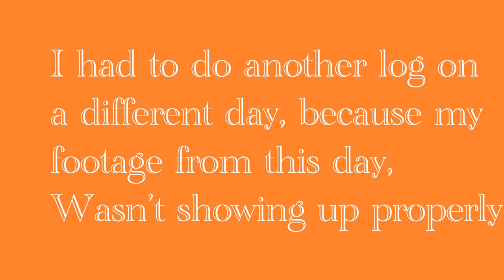12x16 Storage shed: Part 3. Milling more lumber for the shed.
In this video I'm milling more lumber for the sawmill sharpening shed build, featuring me cutting one log from start to finish, showing a real life sawing time and speed of the Norwood HD36 capabilities. Hope you enjoy this episode.